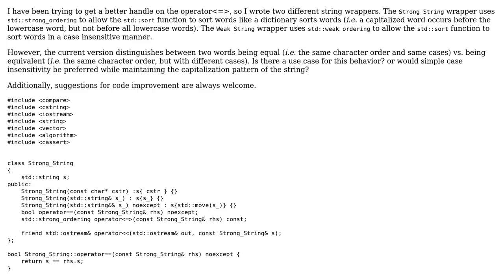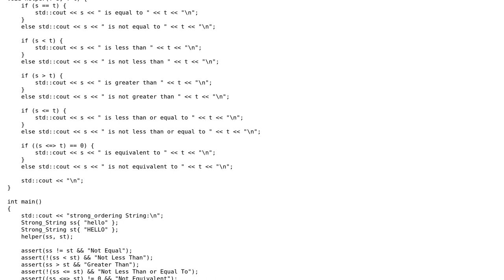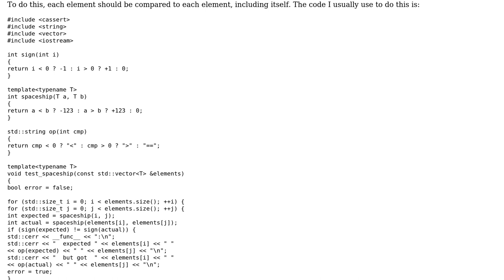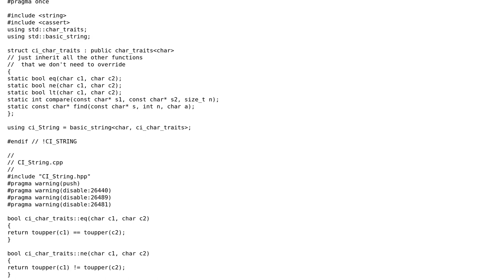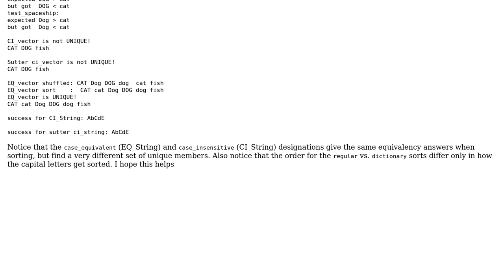Code Review: Playing with operator‹=› (operator spaceship) in c++ (2 Solutions!!)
Code Review: Playing with operator‹=› (operator spaceship) in c++

With thanks & praise to God, and with thanks to the many people who have made this project possible! | Content (except music & images) licensed under CC BY-SA | Music | Images & others | With thanks to user Roland Illig user davidbear user AlexV and the Stack Exchange Network Trademarks are property of their respective owners. You are responsible for your own actions.